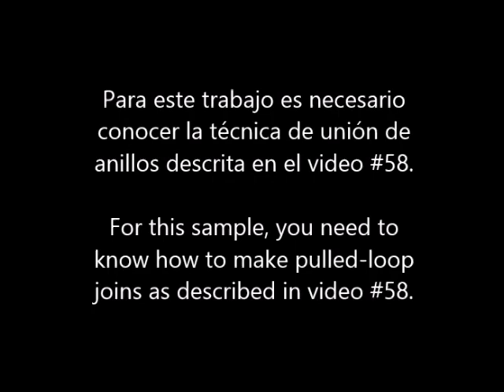Frivolite tatting lesson 144 Collared rings anillos con collar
Una bonita técnica decorativa en frivolité. A fun ornamental technique in tatting.